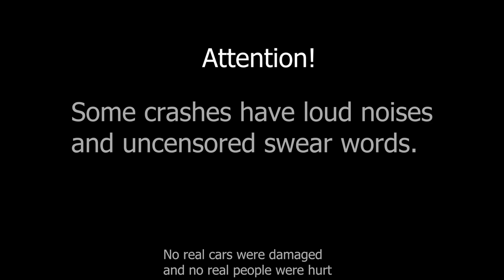BeamNG Drive | Dashcam crashes with real sounds 11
The biggest dashcam crashes video on my channel!
For Youtube:

!No real cars were damaged and no real people were hurt in making of this video!
Most of the mods used in this video come from the BeamNG repository.

Time codes
0:00 - Triple car crash
0:21 - Head on car crash
0:35 - Spin out car crash
0:48 - Asleep Head on car crash
1:02 - Failed overtaking car crash
1:17 - Triple car crash 2
1:29 - Suicide
1:41 - Spin out car crash 2
1:53 - Head on car collision
2:02 - Spin out car crash 3
2:13 - Asleep fender Bender car collision
2:25 - Spin out Brutal car crash
2:36 - Spin out Brutal car crash 2
2:46 - Asleep car collision
2:55 - Spin out car crash 4
3:06 - Failed overtaking car crash
3:13 - Failed overtaking car crash 2
3:20 - Spin out Brutal car crash 3
3:31 - Triple car crash 3
3:37 - Failed overtaking car crash 3
3:44 - Asleep head on car crash 2
3:58 - Spin out car crash 5
4:09 - High speed night car crash
4:15 - Asleep rollover car crash
4:25 - Triple car crash 4